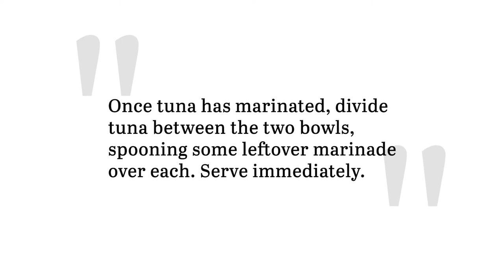Ahi Tuna Poke Bowl Recipe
Why go out for poke when you can make a delicious bowl at home? This take on a Hawaiian favorite comes together with just a few ingredients, including ahi tuna and fresh veggies.